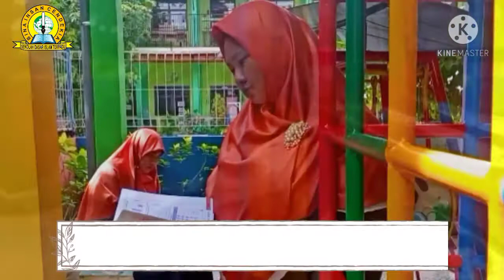TARHIB RAMADHAN 1442 H by TIM KELAS IV SDIT BIC PASURUAN